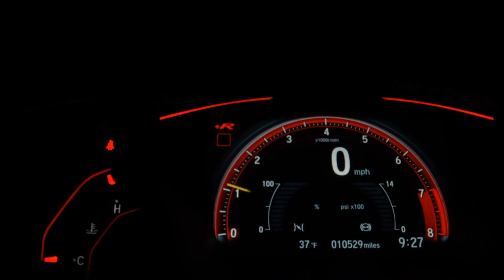HONDA HR-V - 2016 - Santo André/SP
Veículo: HONDA / HR-V 1.8 16V EX
Ano: 2016/2016
Combustível: FLEX
Portas: 4 PORTAS
Câmbio: Automático
Cor: PRETA
KM: 63.000

✅ Air Bag
✅ Alarme
✅ Ar Condicionado
✅ Bancos de Couro
✅ Direção Hidráulica
✅ Freio ABS
✅ Rodas de Liga Leve
✅ Travas Elétricas
✅ Vidros Elétricos
✅ Volante com Regulagem de Altura
✅ Kit Multimídia